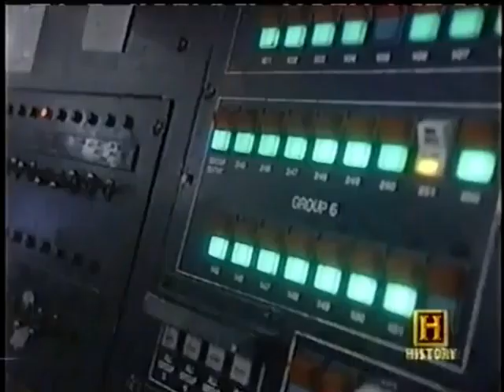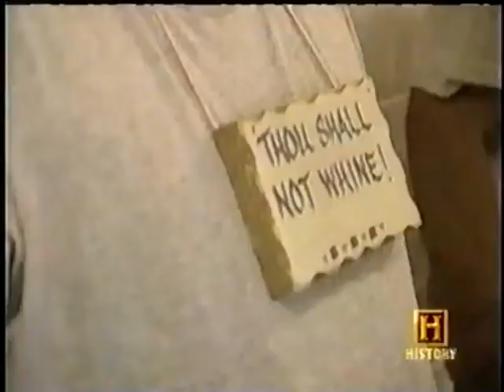Missouri State Penitentiary: A Video Tour Of An Infamous Prison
This is a video of the Missouri State Penitentiary in Jefferson City, Mowhere i was first incarcerated from 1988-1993. It shows prisoners being patted down by guards, Prisoners fed on the hole, the dungeon housing units, guard towers the yard, etc